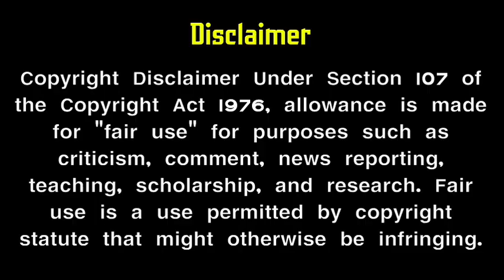kannana kanne serial Yuva death sequence revealed | Sun tv serial | kannana kanne today | mr partha